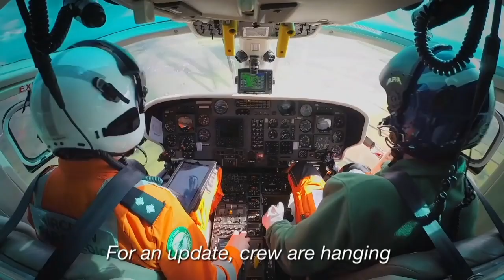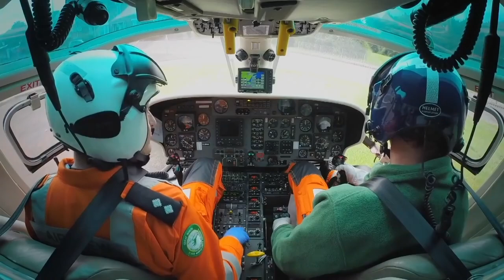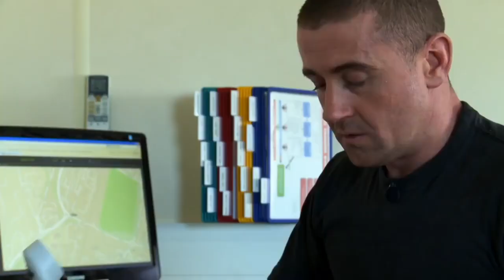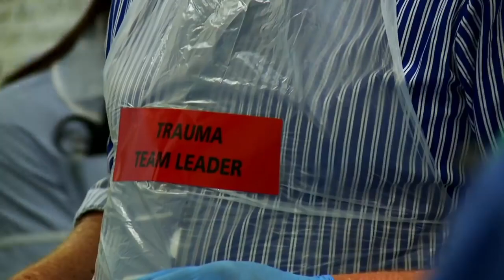Air Ambulance ER Trying to Save a Boy Who Fell into Glass Medical Documentary Documental 1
Nut en Noodzaak van Pre hospitaal bloed & Pro actief Fluido installeren met Bloed op traumakamer Spoed Eisende Hulp Ziekenhuis